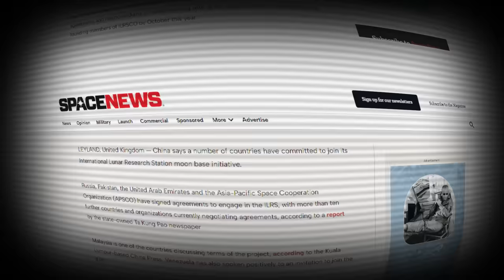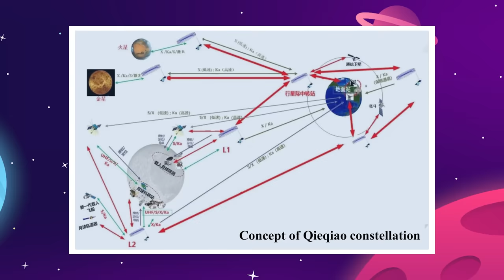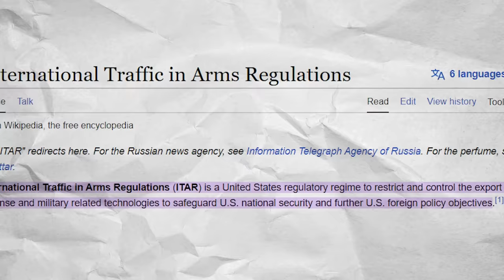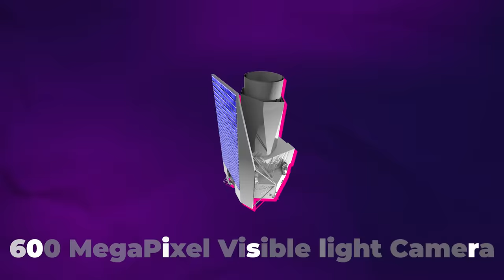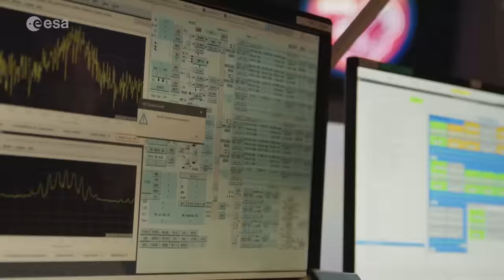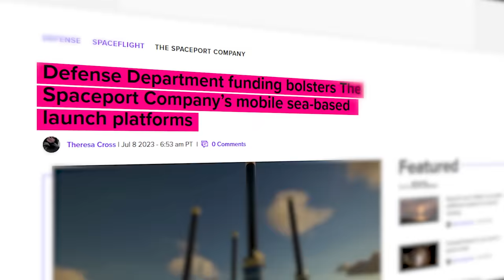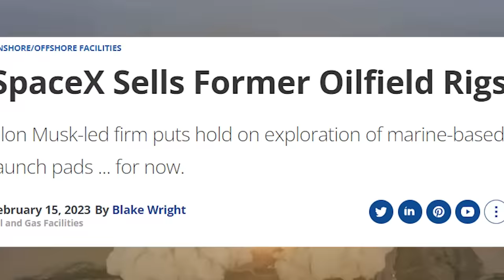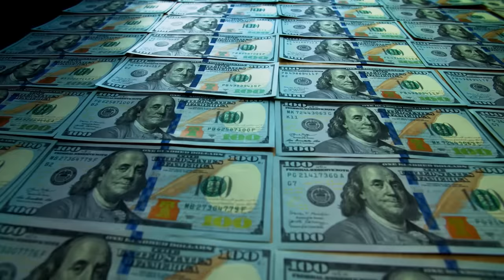China Reveals Updated Plans For NEW Moon Base!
Last Video: The Truth About Blue Origin's New Glenn Rocket!